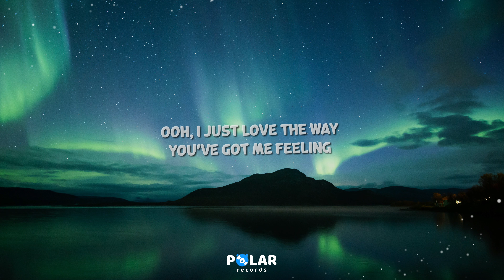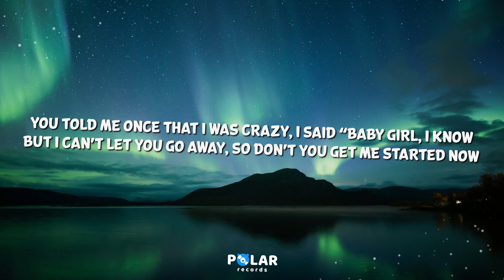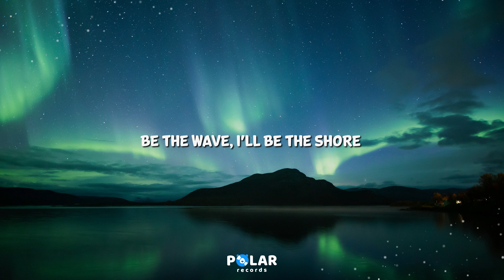d4vd - Feel It (Lyrics)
0:00 🎤 Lyrics | d4vd - Feel It

0:08 Verse 1
What do you have in store?
One life away, we can't explore
But I don't want to get in the way no more
'Cause this the type of feeling you can't ignore, ayy
I'm ready to break down the door, settle the score
I can't let you go away
I miss the smile off your face
You know that I lo-lo-lo-love the chase

0:24 Pre-Chorus
You told me once that I was crazy
I said "Baby girl, I know, but I can't let you go away"
So don't you get me started now
I want a yes, I don't want maybes
'Cause they leave me where you found me
So don't leave

0:39 Chorus
Ooh, I just love the way you've got me feeling
In love with the feeling
It's like, ooh
Take away the pain
Baby, I'm healing, baby, I'm healing
I don't need anything more
Be the wave, I'll be the shore
Crashing all over me

1:12 Verse 2
Type of girl that make me drop dead on the floor
This the only girl that I love and adore
This the type of love that you can't ignore
I said, "Hey, she coming my way"
She running 'round saying whatever she wanna say
I told her I don't wanna have to do this everyday
Told her that I love her but she thinking it's a game
Oh, no
Now she uncomfortable
Never wanna make her feel one-dimensional
Don't know how we got there, don't you get me started now

1:36 Pre-Chorus
So don't leave

1:51 Chorus